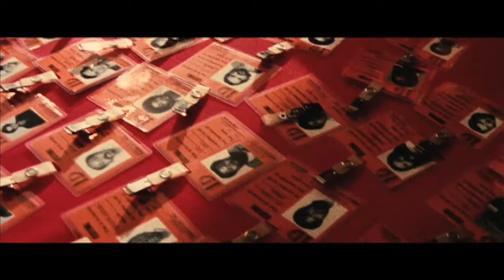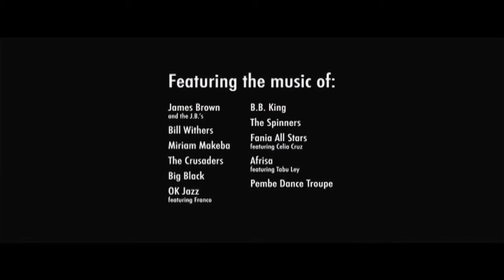Soul Power (HD) Trailer - Turn Me Loose by Get Right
Trailer for the documentary Soul Power.

Endyo Records
(Fanmade Trailer)

A documentary on the legendary soul music concert staged in Kinshasa, Zaire in 1974.